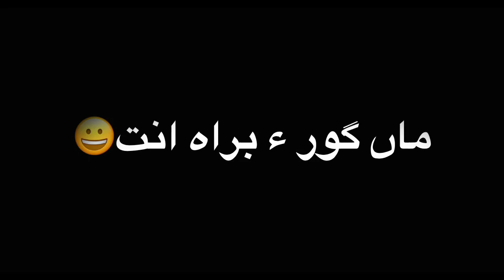Shreen chulib Han | old balochi song black screen status video | iMovie black screen status video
Aslam walakum
                   Thanks to the viewer ❤️
And thanks for showing love ❤️

black screen forest#black screen for android,
black screen for iphone 6#black screen for iphone 7#black screen#blank screen#black screen#nasimalibaloch jalwa # balochiblackscreen

Mudam salamt bateee❤️